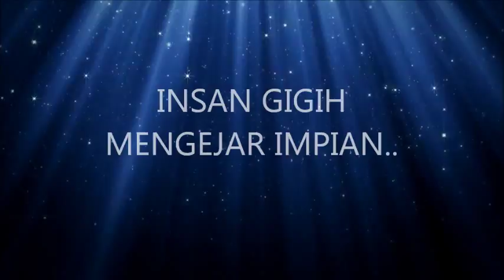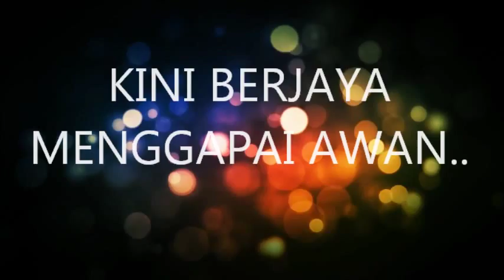HASNAH SAIDIN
Video Trailer Mentor masakan Hasnah Saidin.